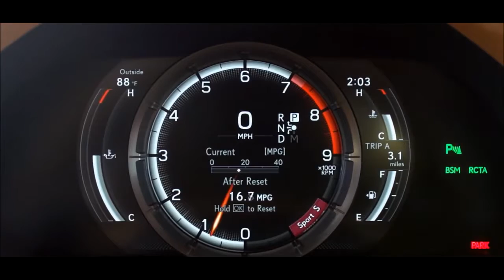2018 Lexus LC 500 Review